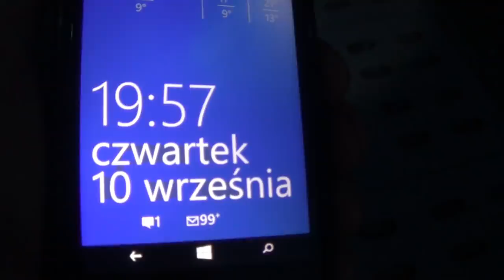Puszcza Słupska i strzał w dziesiątkę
Nareszcie się udało z borowikami